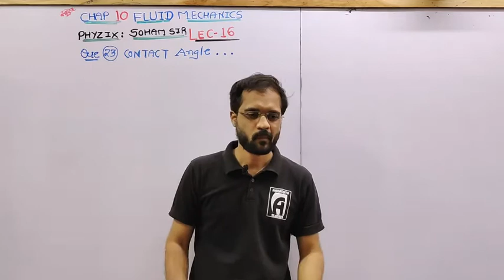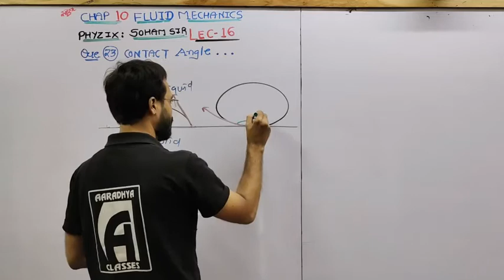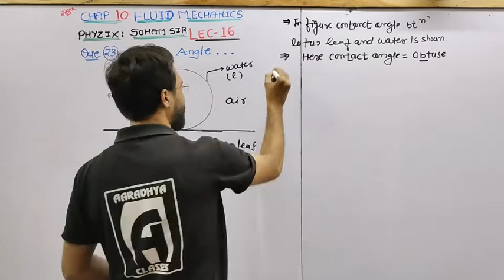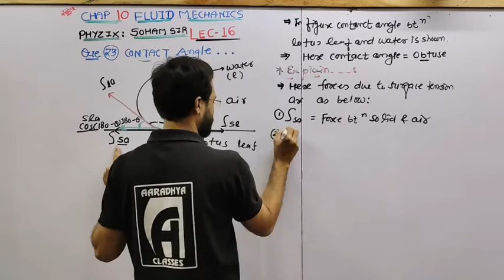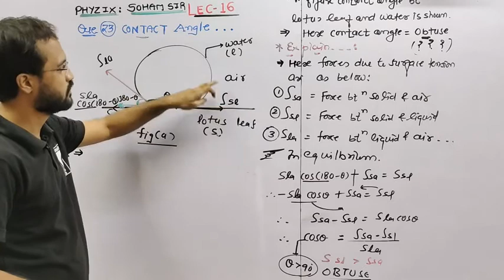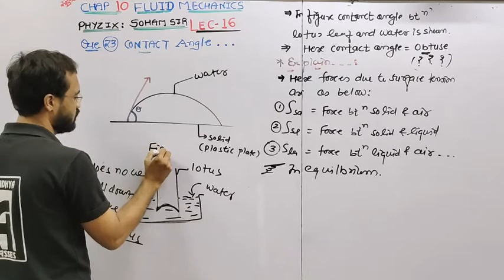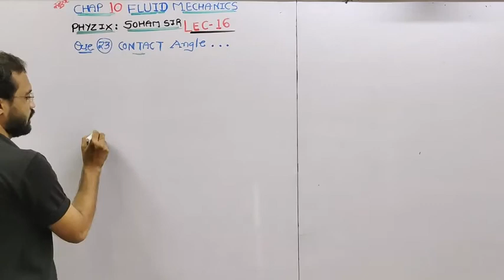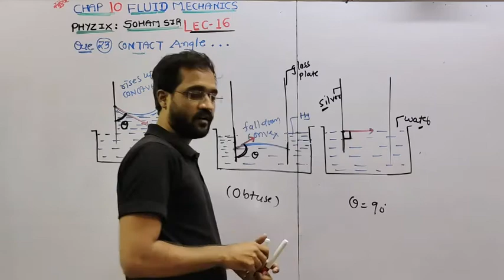CLASS 11 CHAPTER 10 PHYSICS LECTURE 16 BY SOHAM SIR AARADHHYA CLASSES ENGLISH MEDIUM